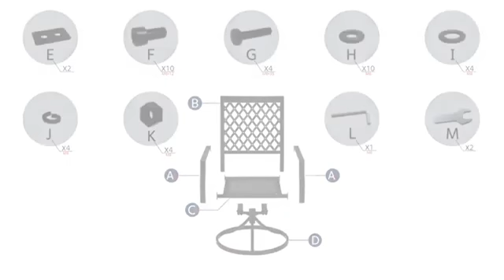install introduction for swivel chair